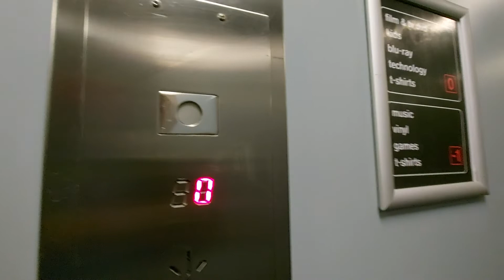Hi-Tec Lift @ HMV in Glasgow